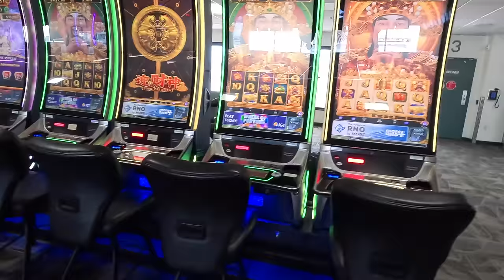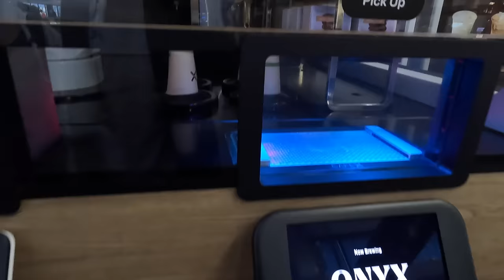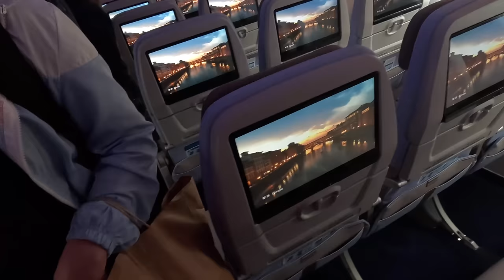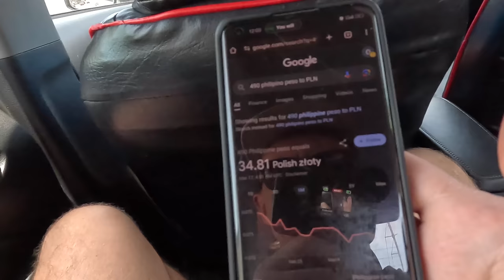RUSZAMY W PODRÓŻ